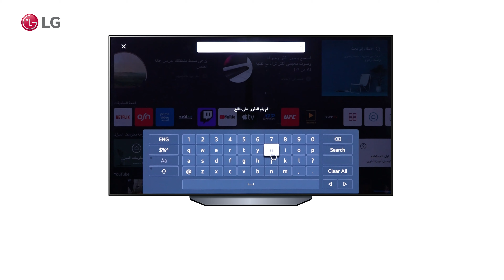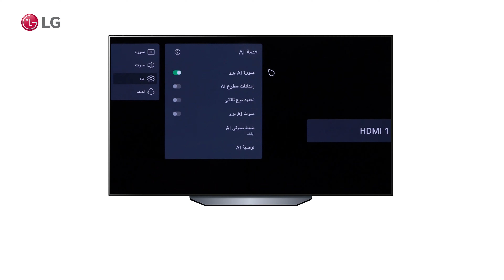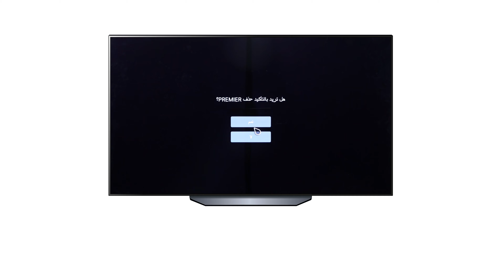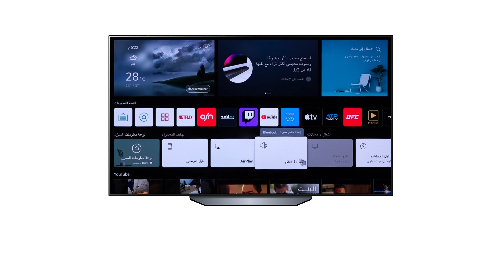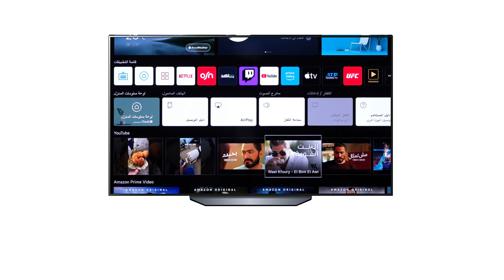[LG WebOS TV] -WebOS6.0 استكشاف قؤائم الصفحة الرئيسية في